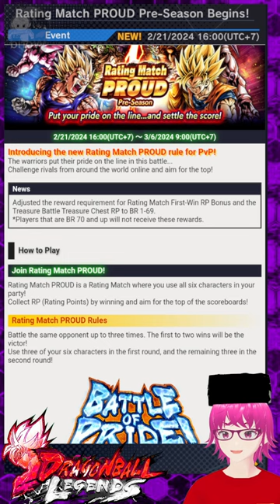PENJELASAN SINGKAT DAN PERTAMA KALI MAIN EVENT PVP BARU RATING MATCH PROUD !!!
Title: ANDROID RATING MATCH PROUD SHOWCASE | DRAGONBALL LEGENDS Indonesia